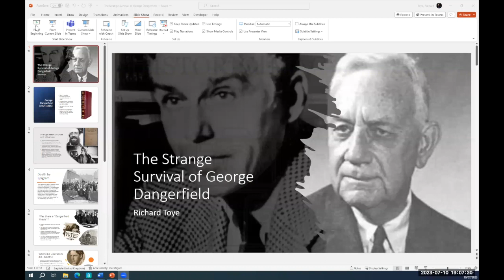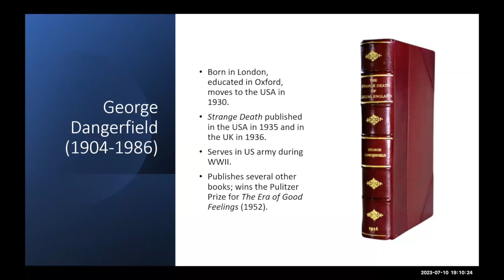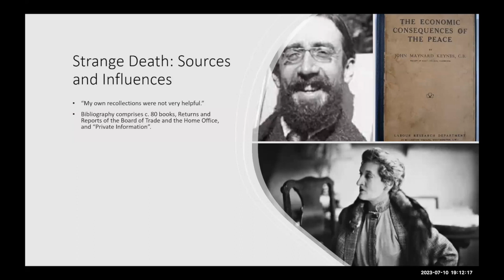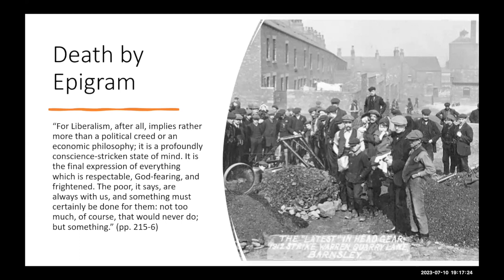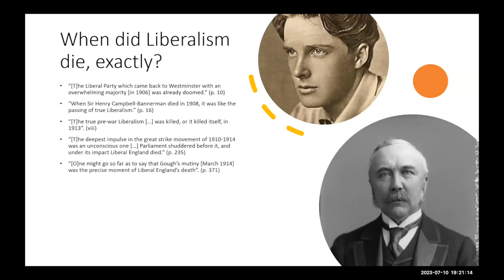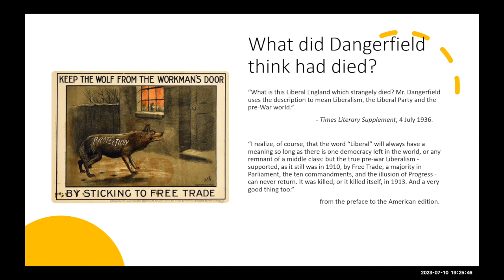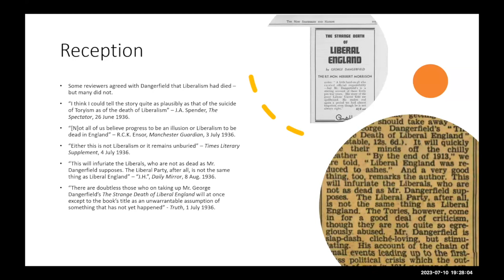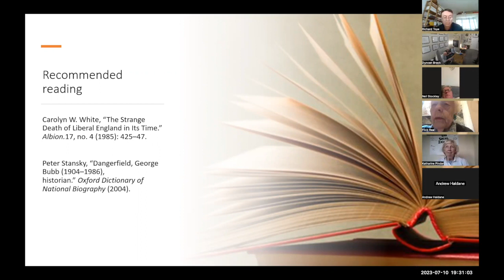The Strange Death of Liberal England Revisited - Liberal Democrat History Group meeting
George Dangerfield’s The Strange Death of Liberal England, published in 1935, became one of the most influential accounts of the Liberal Party’s demise as a party of government. Dangerfield claimed that by ‘the end of 1913 Liberal England was reduced to ashes’ by three forms of political turbulence and upheaval: the threat of civil war in Ireland; the campaign for women’s suffrage; and an unprecedented wave of strikes.

But in recent decades many historians have taken issue with Dangerfield’s thesis and some point out that liberal values, and the Liberal Party, endured in the inter-war years and after.

Vernon Bogdanor (Research Professor at the Centre for British Politics and Government at King’s College London and author of The Strange Survival of Liberal Britain: Politics and Power Before the First World War) and Richard Toye (Professor of History at the University of Exeter) discuss Liberal politics in the early twentieth century. Chair: Anne Perkins (journalist and historian).